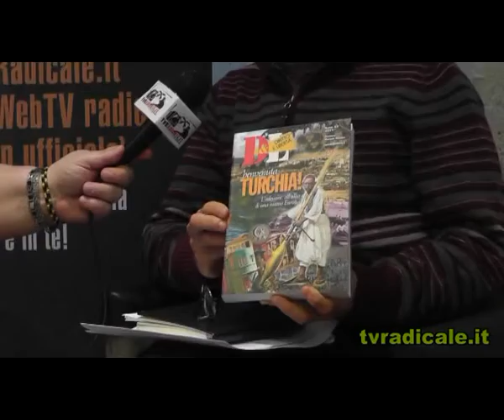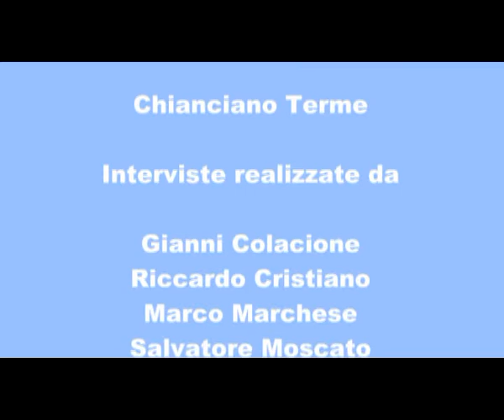Decimo Congresso di Radicali Italiani - Intervista a Mariano Giustino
TVRadicale entra nella pancia del decimo congresso di Radicali Italiani per ascoltare gli iscritti, i protagonisti, gli umori. Intervista a Mariano Giustino.